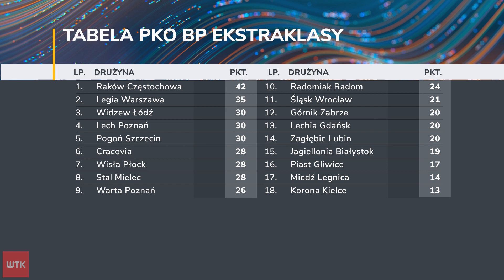Sport - wydanie z dnia 02.02.2023